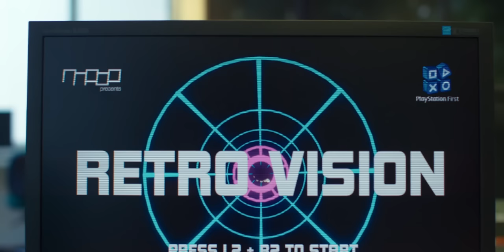Retrovision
PlayStation First as PAX.
Kyle McKellar introduces his 80's inspired game Retrovision.